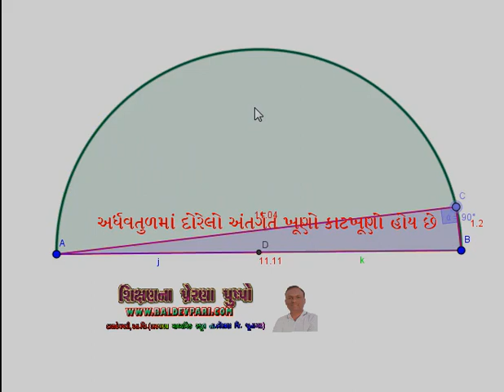અર્ધવર્તુળમાં અંતર્ગત ખૂણો કાટખૂણો હોય છે તેની પ્રેકટિકલ સાબિતી